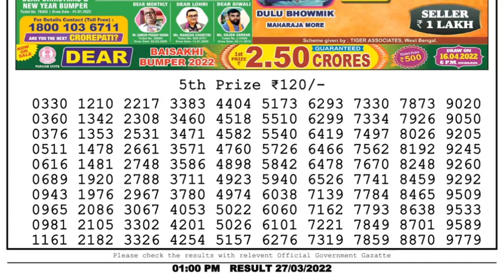Dear Lottery Sambad 1pm today 27.03.22 Nagaland State Lottery Result